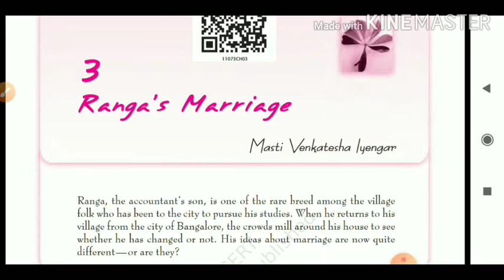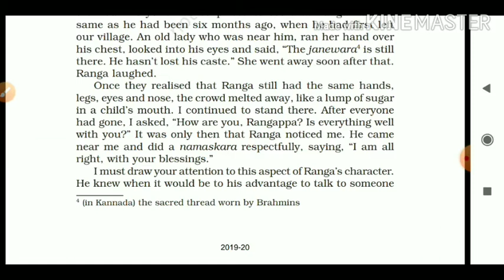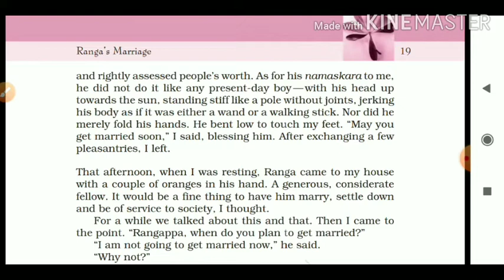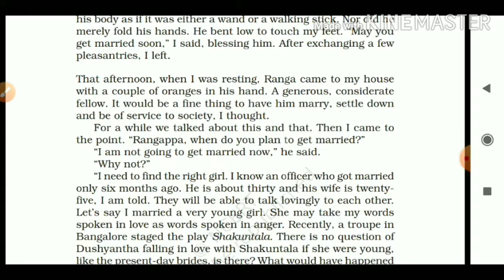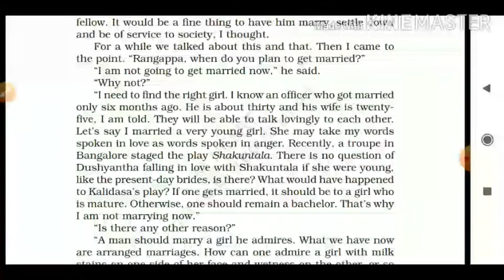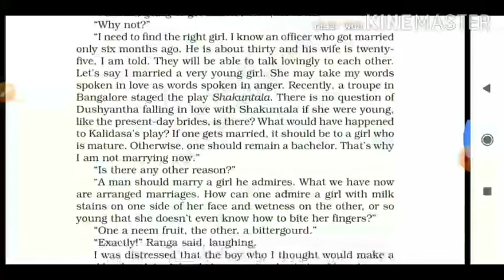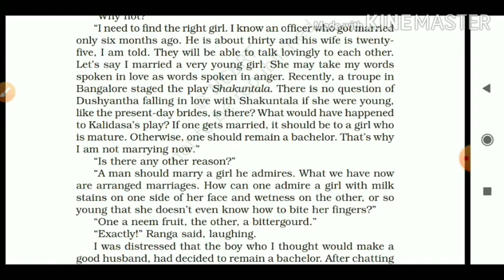Ranga's marriage|class 11|English| part 4